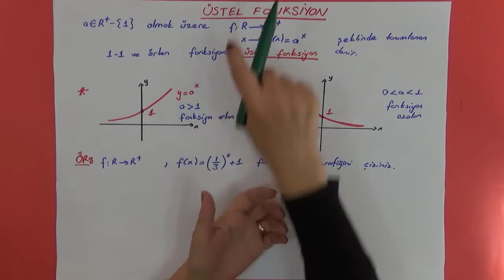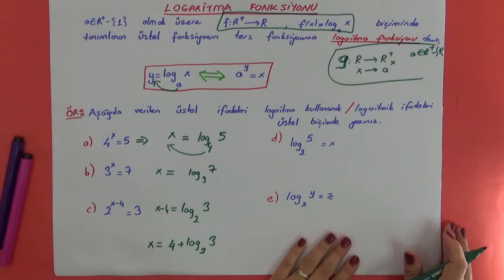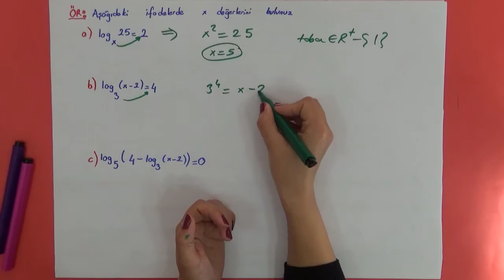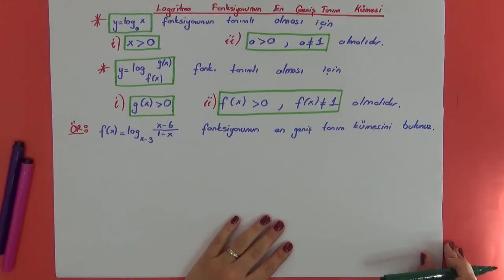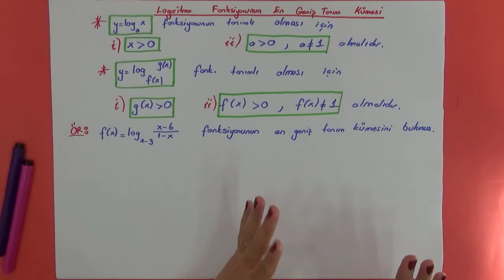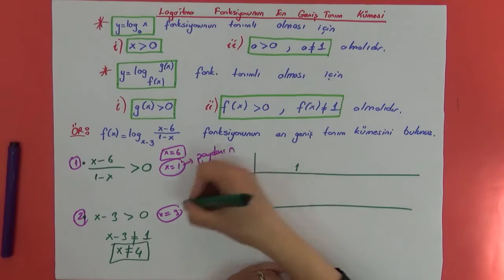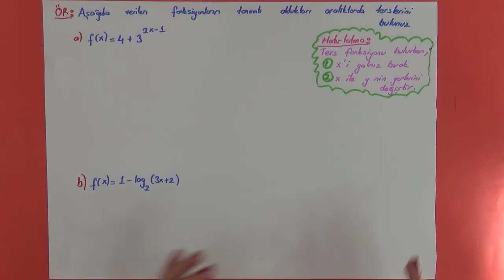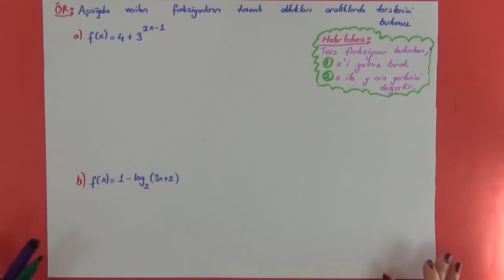LOGARİTMA 1, ÜSTEL FONKSİYON, LOGARİTMA FONKSİYON, LOGARİTMA FONKSİYONUNUN EN GENİŞ TANIM KÜMESİ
Bu video da üstel fonksiyon ve logaritma fonksiyonlarının tanımlayarak birbirlerinin tersi olduğunu anlatıyorum. Logaritma fonksiyonunun tersinin ve üstel fonksiyonun tersinin nasıl bulunacağını anlatıyorum. Üstel fonksiyon grafiği çiziyorum. Logaritma fonksiyonunun en geniş tanım kümesini bulmayı öğretiyorum. Logaritma ve üstel fonksiyon konu anlatımı yapıp soru çözüyorum.Başarılar. İyi çalışmalar

Merhaba ben kitap okumayı yaşam biçimi haline getirmeye çalışan hatta kitap okuyarak nefes alabildiğini düşünen bir matematik öğretmeniyim.
Kanalımda okuyup beğendiğim kitaplar hakkındaki düşüncelerimi, sevdiğim hikayeleri, öğrencilerime faydalı olacağını düşündüğüm önerilerimi ve matematik ders videoları paylaşıyorum.
Eğitim-öğretimin herkesin hakkı olduğu bilinciyle bildiklerimi, öğrendiklerimi sizlerle paylaşmak istiyorum.
Yeterli olanaklara sahip olmayan ya da şansızlıklar yaşayıp matematiğin ucunu kaçırmış olanlara yardımcı olabilir ümidiyle matematik ders videoları hazırlıyorum umarım amacına hizmet eder ve
ihtiyacı olan, öğrenmek isteyen herkese ulaşır.

instagram hesabım: elifecpin